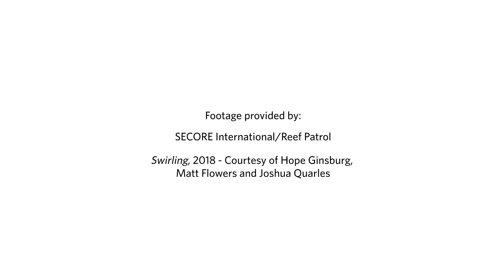A Revolution to Save the Caribbean's Coral Reefs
The Nature Conservancy is launching a revolution to save our coral reefs throughout the Caribbean and beyond. Joining forces with the world's best scientists, we are developing and deploying groundbreaking techniques to grow new corals and bring dying reefs back to life. Learn more about how we're fighting to save these unique and essential ecosystems before our oceans are irreversibly damaged.

The Year of the Reef!